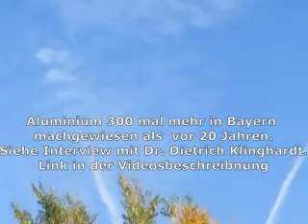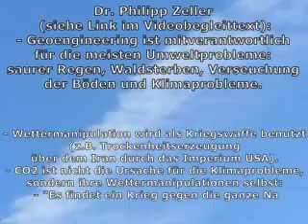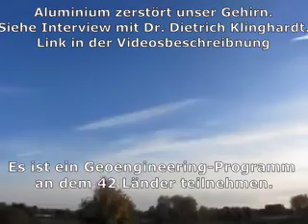Chemtrails: Sie enthalten Aluminium, das unser Gehirn zerstört (19.10.2022 im Münsterland)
Dr. Dietrich Klinghardt zu Gast bei BittelTV - über Corona,5G,Graphennachweis,Impfreligion,Chemtrails,Geheimdienste,GatesPatente,KI,.

Prof. Dr. Claudia von Werlhof erklärt im historischen Zusammenhang, warum die Naturzerstörung passiert:

Von der Subsistenzperspektive zur Kritischen Patriarchatstheorie – Claudia von Werlhof im Interview
und alle nachfolgenden Videos.

Chemikalien, Biotoxine, Fiberfasern u.a. Materialien in Chemtrailswolken / Fallout / Feinstaub
Krankheiten und Gefahren durch wolkenbildende Chemtrails?